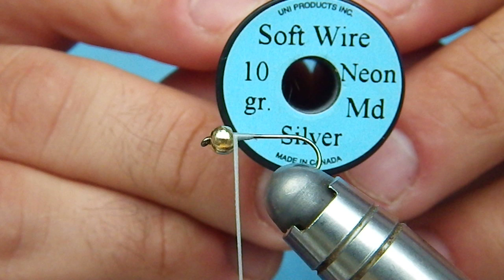Bead Head Hare's Ear Nymph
Hook: Standard nymph,wet,14#
Bead: Tungsten 3,3 mm, gold
Thread: Uni-Thread 8#,white
Underbody: Uni-Streach body thread,LT Gray
Body: wild rabbit dubbing,natural
Ribbing: Soft Wire MD#,neon silver
Tail:  Wild Rabbit hairs,natural
Thorax: Pheasant tail fibers,natural
Abdomen:Wild Rabbit dubbing,natural